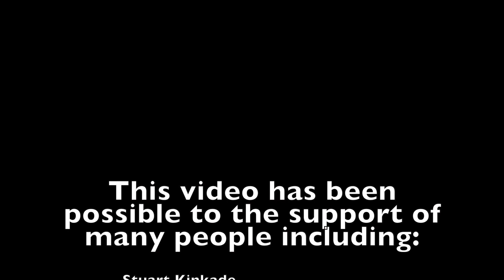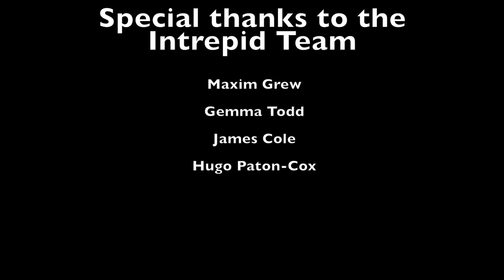Q&A Intrepid Camera Co.: Photo Stories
A questions and answers video recorded at Intrepid Camera during the recording of a small documentary about their story. This video has been possible to the backers of my Kickstarter campaign and external support from some amazing people.